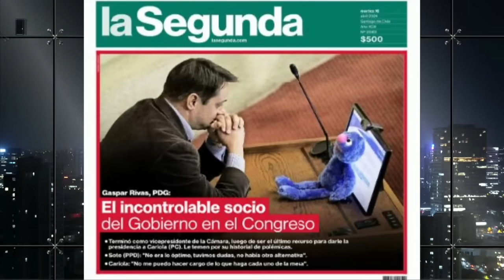¡EL SHERIFF GASPAR RIVAS CONFIESA! MINISTRO ELIZALDE le OFRECIÓ VICEPRESIDENCIA por VOTO a CARIOLA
¡Alta tensión! 🔥 En el episodio de hoy los panelistas: Francisco Orrego, Dauno Tótoro, Magdalena Merbilháa, Gustavo Lorca, Elizabeth Rodríguez, Inti Salamanca, Ivan Poduje y Felipe Vergara analizan y debaten la contingencia. 🇨🇱 Prepárate para un acalorado cruce de ideas.

¿Estás listo/a para un debate con alta tensión? 🥊 Nuestros panelistas desgranan los temas más importantes del día: Gaspar Rivas, el auto denominado "Sheriff", confesó haber sido contactado por el ministro Elizalde el cuál le ofreció la vicepresidencia de la cámara de diputados por su voto a Karol Cariola.